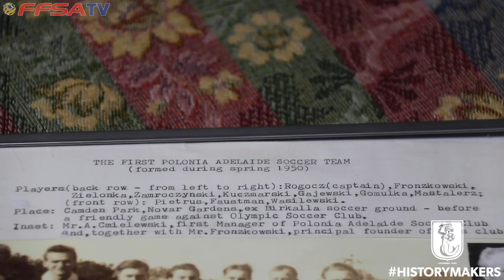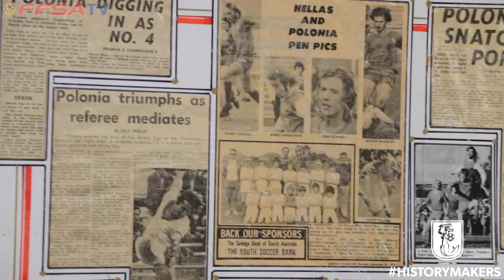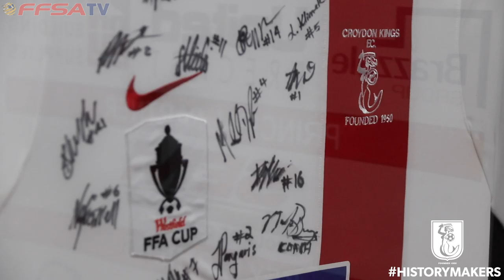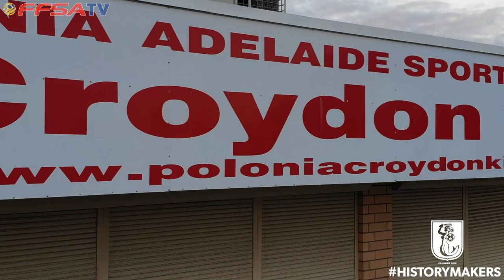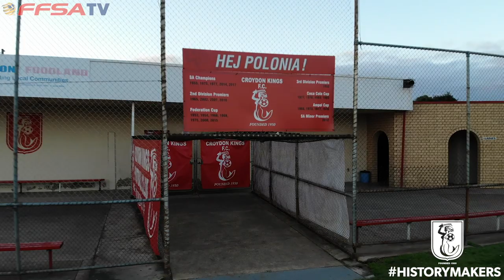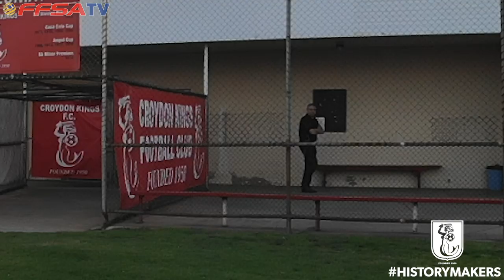HistoryMakers Episode 9 | Croydon Kings FC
Formed as The Polonia Adelaide Sports club in 1950 by Alex Cmielewski and Karol Metanomski, Croydon Kings have enjoyed many wonderful memories, relishing the golden era of the ’60s and 70’s followed by NPLSA championship-winning triumphs in 2014 and 2017.

Now the club finds itself at an emotional crossroads, as they prepare to say goodbye to their South Road home at Polonia Reserve with an uncertain future without a place to call home.

In this heart-warming episode, we celebrate the memories that took place at Polonia and speak with some special people that are proud to be a part of the famous red and whites.

Get down to Polonia Reserve on Saturday 10th August and support Croydon Kings as they say goodbye to Polonia Reserve when they play Raiders. Kick-off 3 pm.

Pożegnanie (Farewell) Polonia Reserve. 🇵🇱